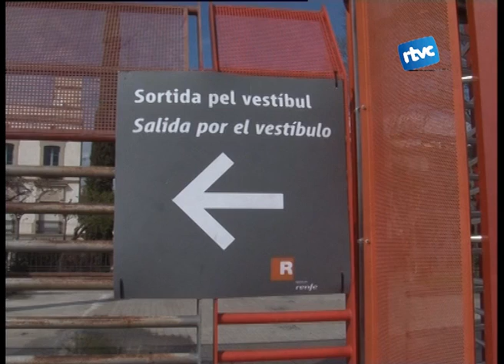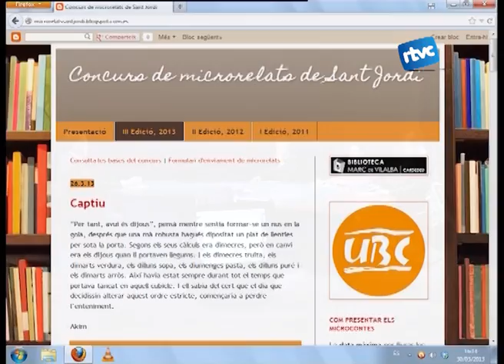Borregos i Carquinyolis 1/4/2013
Terútlia que modera l'Albert Cuesta amb en Toni Giner, la Mercè Falguera i en Manel Calbet.